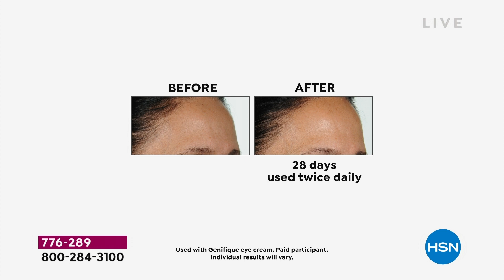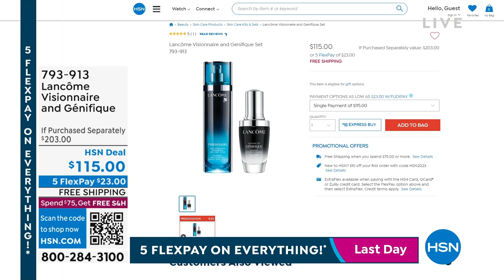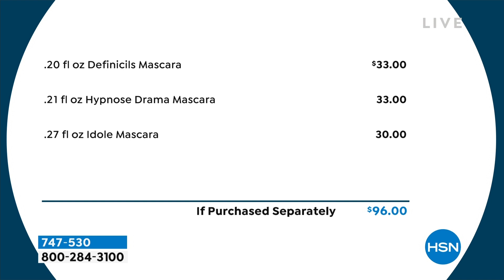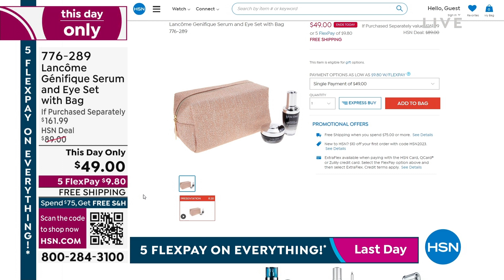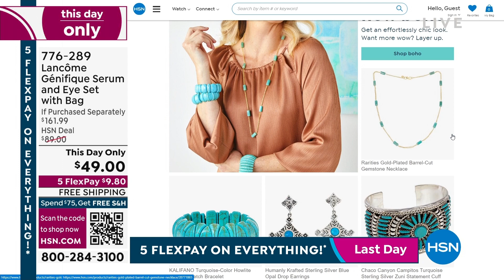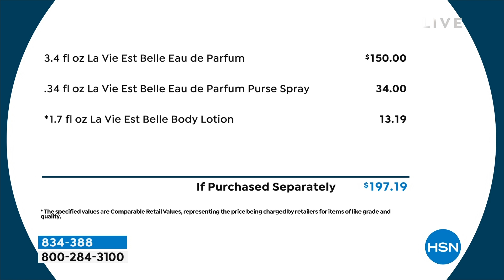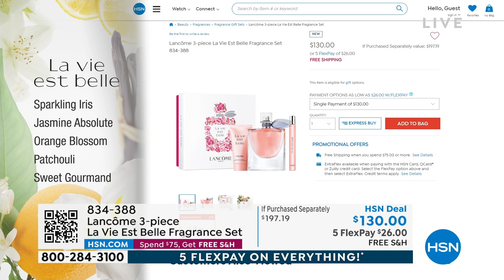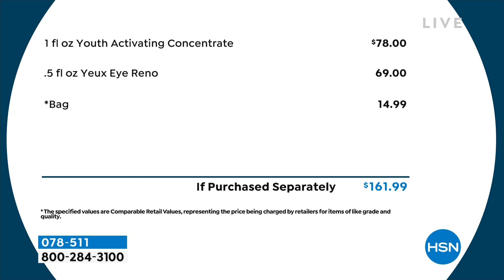HSN | Lancome Paris Beauty 02.05.2023 - 10 PM